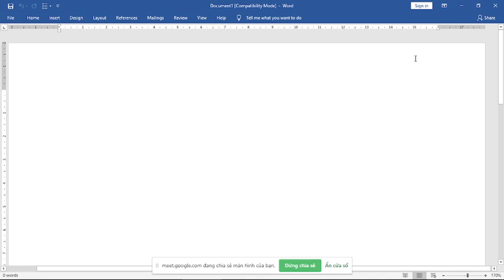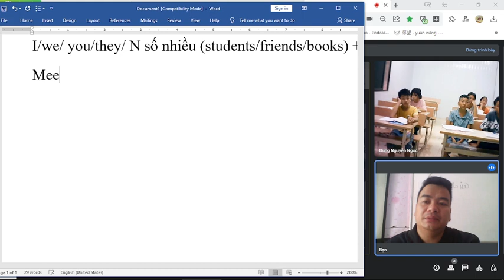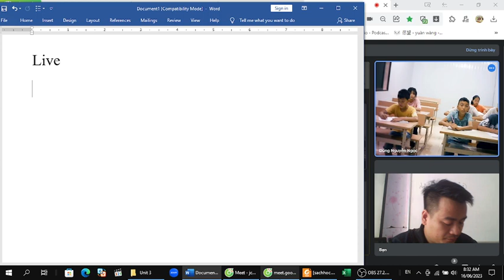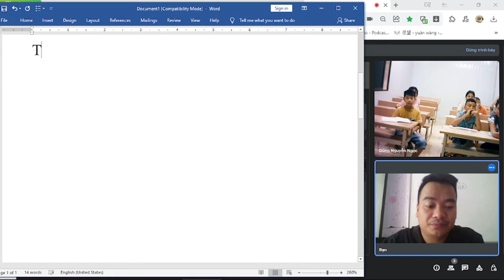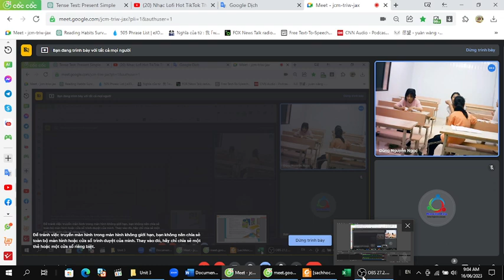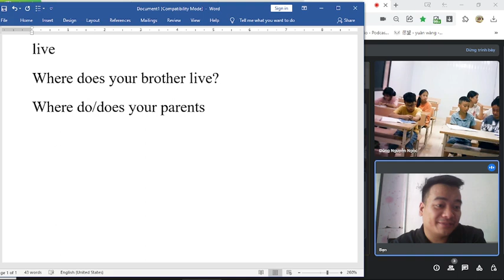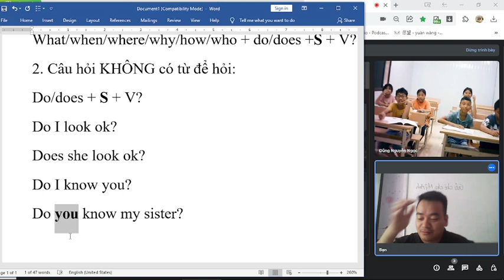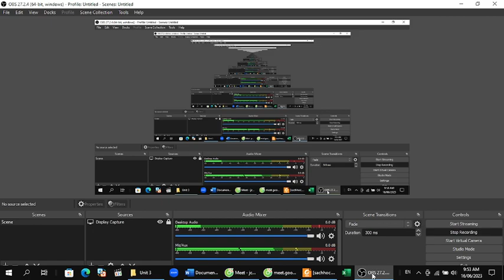Dạy THCS Bài 4 Phủ định và câu hỏi của Hiện tại Đơn